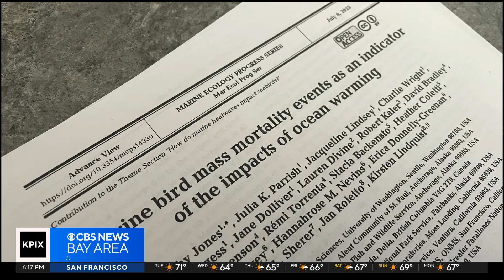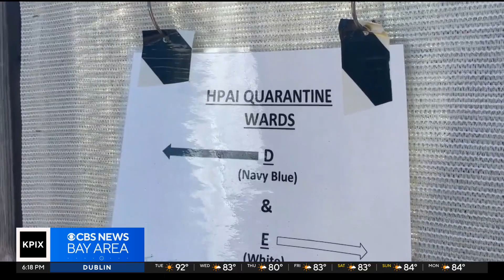New study says Pacific seabirds threatened by worsening marine heatwaves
A study from the University of Washington is revealing a threat to Pacific seabirds that is already in motion and may have heartbreaking consequences.